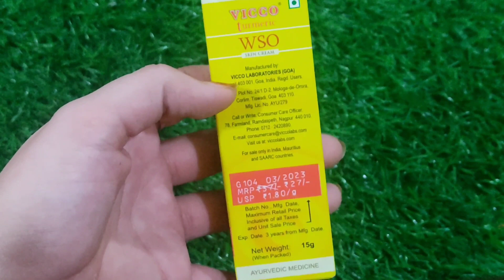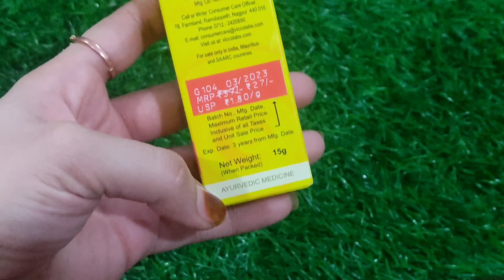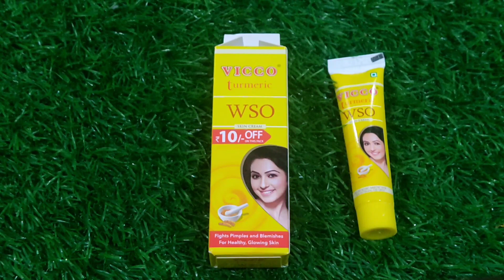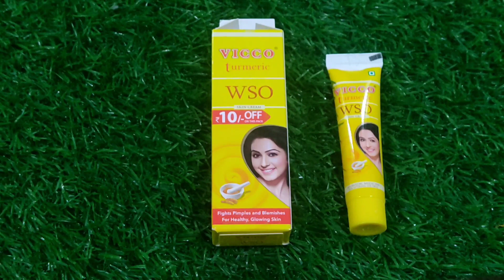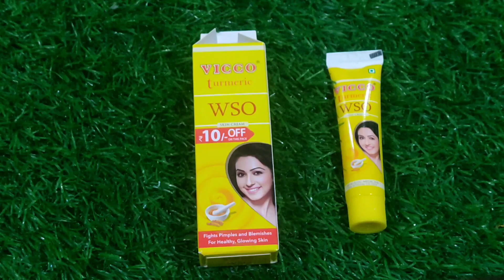vicco turmeric wso skin cream ka honest review beauty night cream and result pimples free skin 😲😱🤫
vicco turmeric wso cream ka honest review ❤️🤗